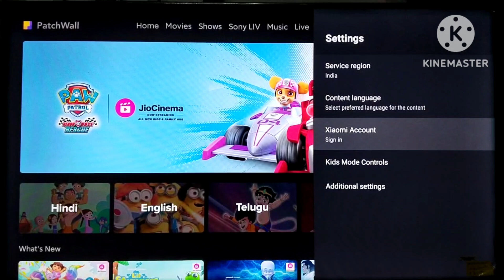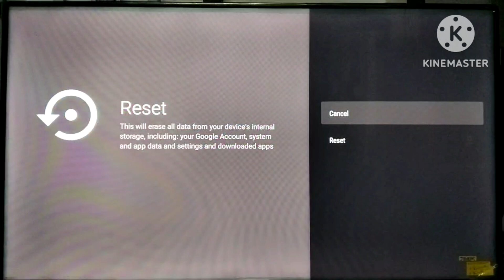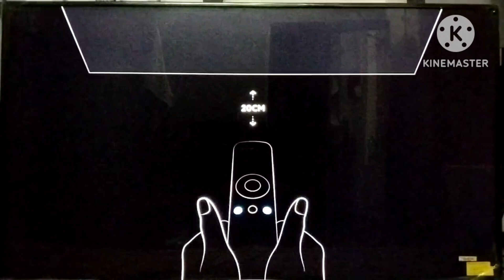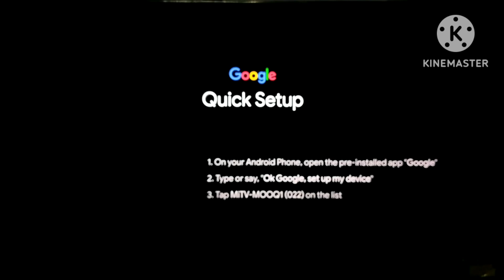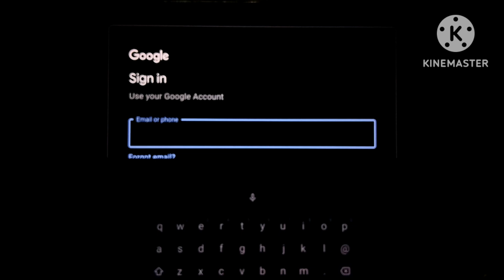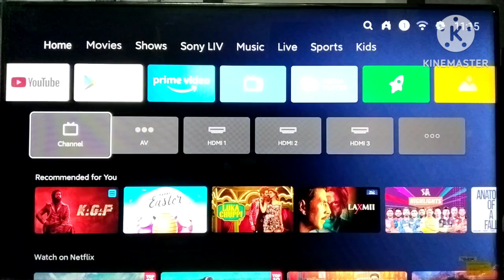एंड्राइड टीवी / स्मार्ट टीवी को रिसेट कैसे करें !! How to Reset your Android tv Smart tv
दोस्तों इस वीडियो में मैंने एंड्राइड टीवी/स्मार्ट टीवी को रिसेट कैसे करते है बताया है उम्मीद है आपको विडीओ पसंद आएगी।

                       Dosto is video me maine android tv/smart TV ko reset kaise karte hai bataya hai, ummeed hai apko video pasand ayegi

 मेरे चैनल में आपको बेसिक जानकारी से संबंधित वीडियो मिलेंगी जो डेली यूज़ में हमारे काम आती है, और रिपेयरिंग से संबंधित बेसिक जानकारी भी दूंगा जिससे आप छोटा-मोटा रिपेयरिंग का काम घर पर ही कर सकें ।
Mere channel main aapko basic jankari  se related videos Milegi ,Jo daily use mein Hamare kam Aaegi, chote mote kam ke liye Hamen  Mistri ya mechanic ke pass Na Jana Pade Itni basic jankari Hamen honi chahiye, ki Ham apna Chhota Mota kam Ghar per hi kar saken .

3.instagram..  pradeepbasicgyan

4.Tweeter..